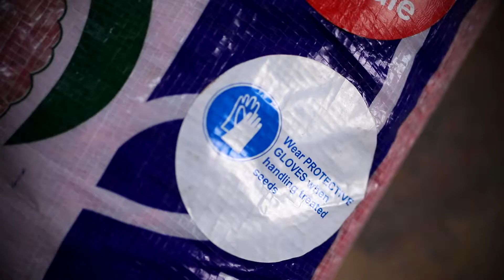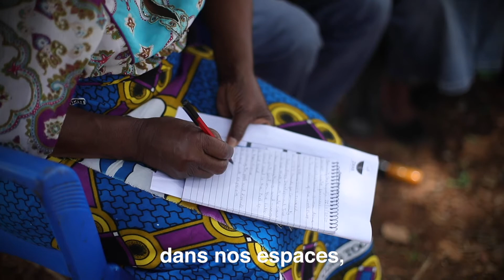ÉCOUTEZ-NOUS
Corporations ou agriculteurs ? À qui faisons-nous confiance pour nous nourrir ?

Nous devons écouter les agriculteurs. Ce sont eux qui nous nourrissent, qui protègent notre biodiversité, qui sont les gardiens de nos semences, de notre culture et de notre survie.

Nous publions le court-métrage LISTEN TO US dans le cadre de notre campagne SEED IS POWER. Le 26 juin 2021, nous organiserons une journée de rassemblement pour honorer les semences africaines. Pour en savoir plus

Ce film est réalisé en partenariat avec l'Alliance pour la souveraineté alimentaire en Afrique (AFSA) et produit par A Growing Culture.

À PROPOS DE CE FILM

Ce film est l'un des nombreux courts métrages diffusés dans le cadre de la campagne SEED IS POWER de l'Alliance pour la souveraineté alimentaire en Afrique (AFSA), soutenue par A Growing Culture.

EN SAVOIR PLUS SUR LE TRAVAIL DE L'AFSA

L'AFSA est composée de plus de 30 organisations de la société civile africaine, qui se font l'écho des voix de 200 millions d'agriculteurs familiaux, de pasteurs, de pêcheurs, de groupes confessionnels et de communautés autochtones dans la lutte pour la souveraineté alimentaire et l'agroécologie.

À PROPOS DE A GROWING CULTURE

Suivez A Growing Culture est une organisation de soutien aux mouvements, qui affronte l'injustice dans nos systèmes alimentaires et amplifie les mouvements pour la souveraineté alimentaire !